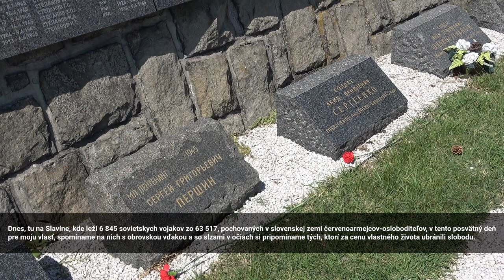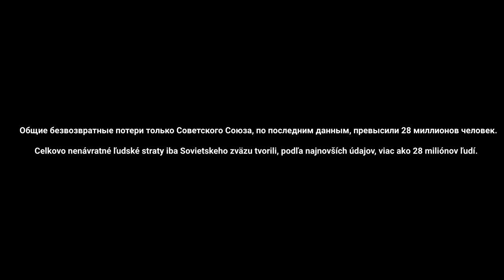Видеовыступление Посла России в Словакии А.Л. Федотова по случаю 75 - летия Великой Победы